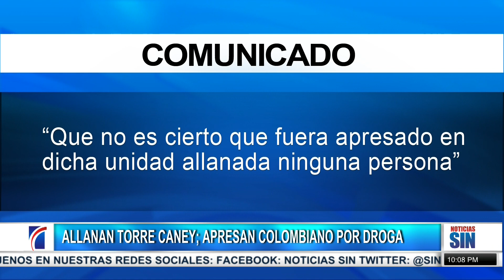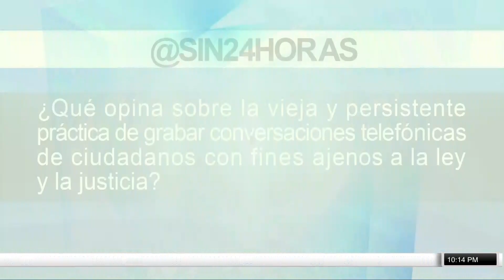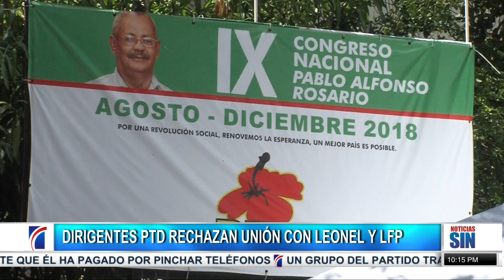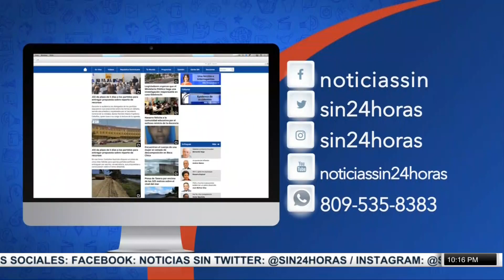EmisiónEstelar: Allanan apartamento Torre Caney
EmisiónEstelar – Viernes 25 de octubre 2019 (1er. Bloque)
DNCD allana apartamento de la Torre Caney; detienen supuesto narcotraficante colombiano